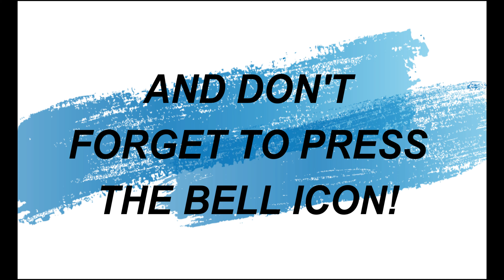Kokam Sharbat Recipe | 2 Mins Drink Recipe | Refreshing Summer Coolers | कोकम शरबत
Hello friends!

Here's a refreshing summer cooler recipe of Kokam sharbat to beat the heat and keep you refreshed.

Try out the recipe and drop us your feedback in the comments section below.

Ingredients:
- 100 gm Kokam (Garcinia Indica)
- 50 gm Sugar
- 1/2 tbsp Jeera powder
- 1/4 tsp Black salt
- 1/4 tsp Salt